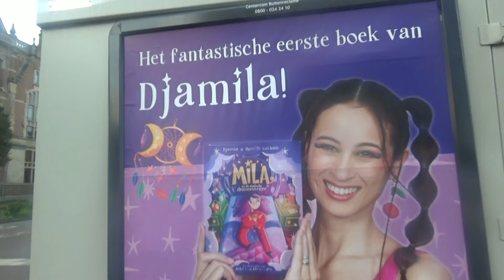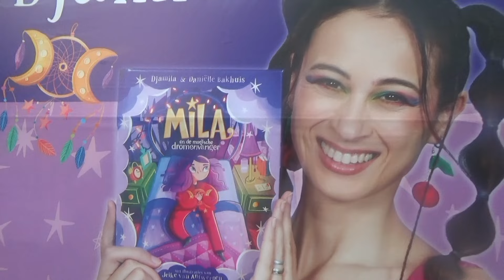SuperDangDo #457 - Op Jaagt naar Locatie waar veel Bnners komen (Amsterdam)